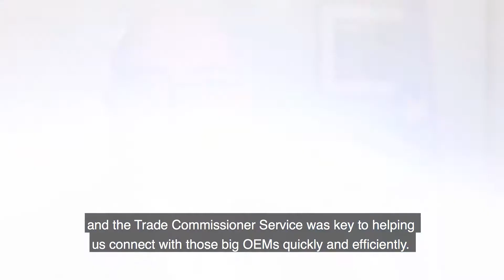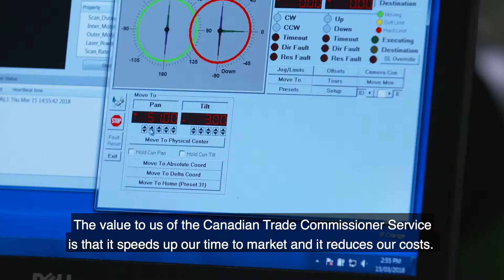Start-up grows its business with trade commissioners by its side